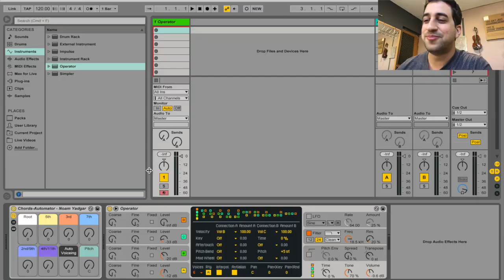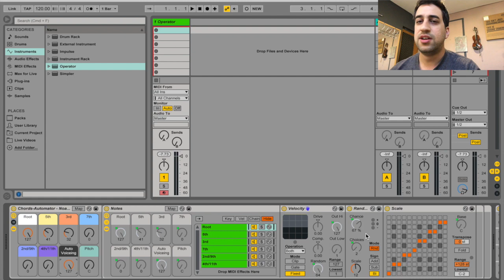Ableton Live | Chords-Automator followup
This is a followup for my video about making a "Chords-Automator" (the Ableton rack version)
(sorry, the link for this specific rack isn't available anymore. if you like to download the
'quadromator' [paid], check out the link below)

With Noam Yadgar